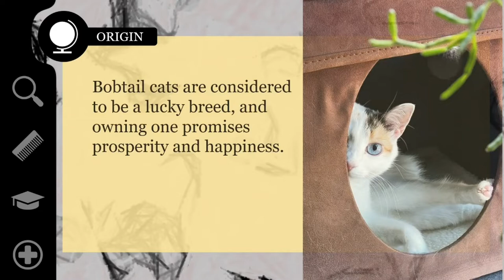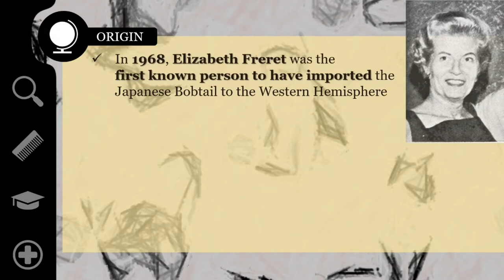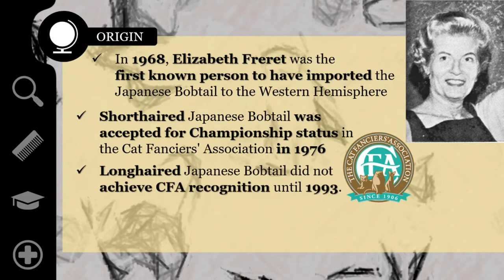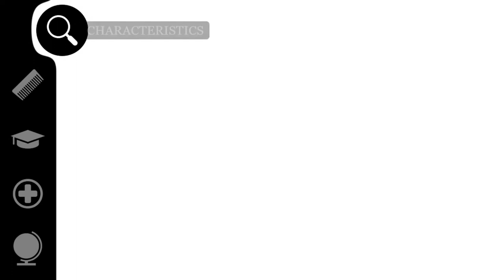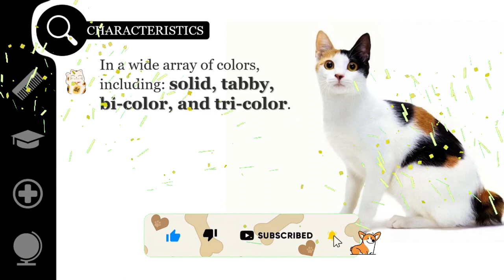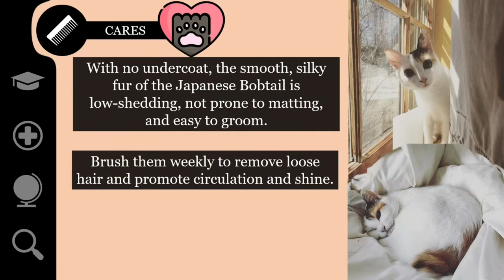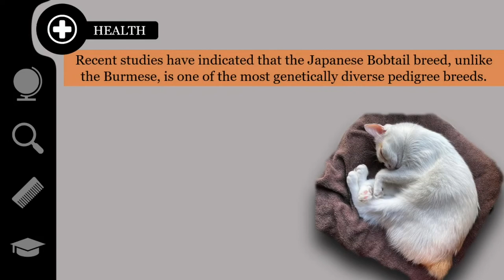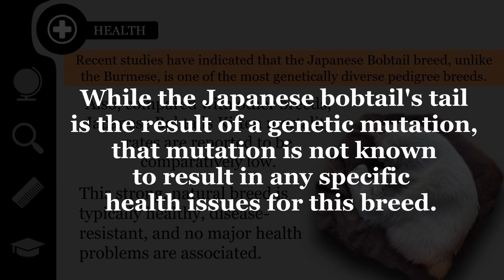Japanese BOBTAIL - Shake your POM POM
Japanese BOBTAIL - Shake your POM POM. Characteristics, origin, care, their health and much more!

Credits
Thank you very much to @yuki_the_bobtail